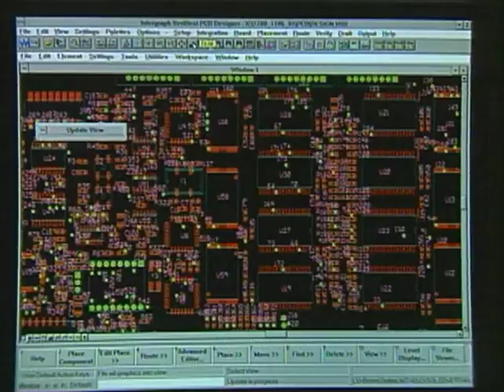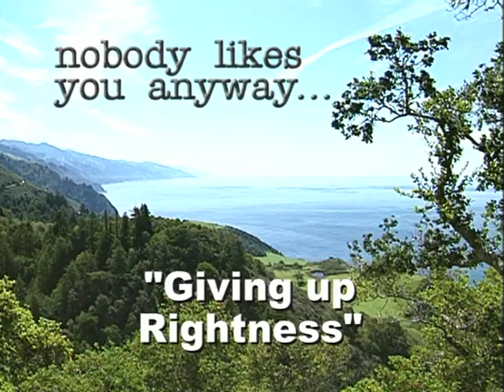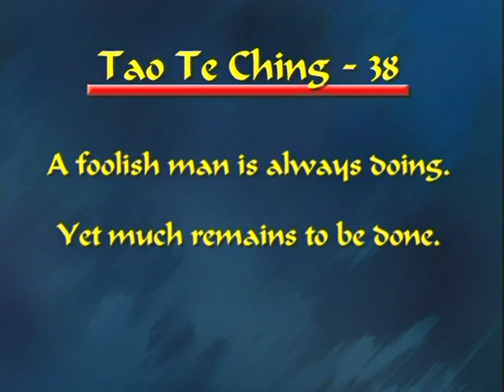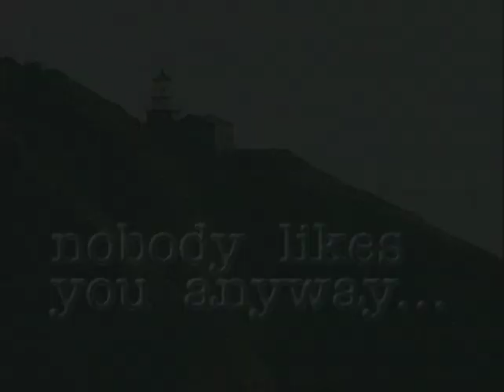Giving up "Rightness"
Episode 4 of 8 in the Aspire program series, "Nobody Likes You Anyway" by Gregory Penn